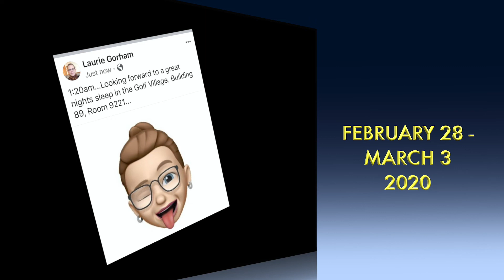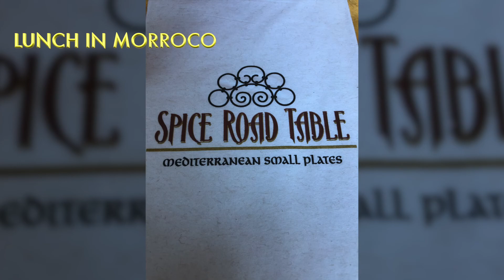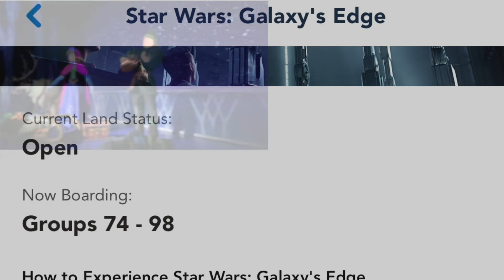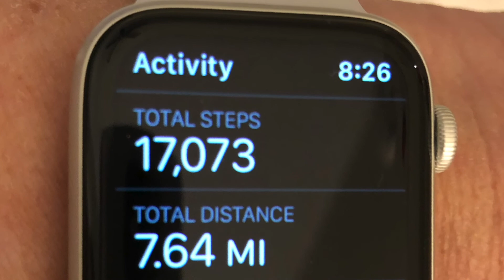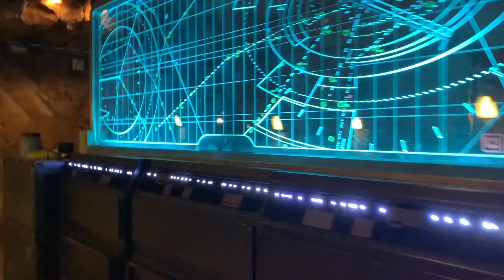Disney Surprise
A family video celebrating Patti's 50th Birthday.